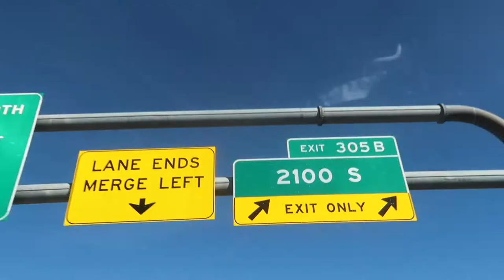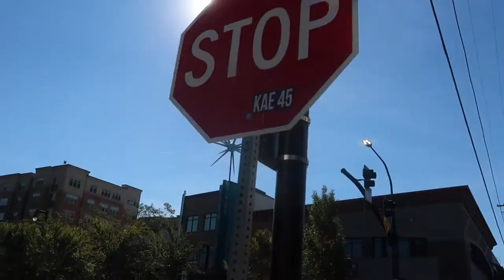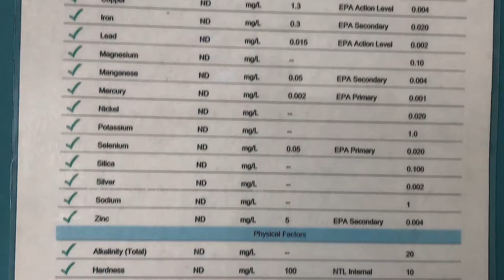My Wife tried to kill me. (Tap water is bad) Vlog Ep3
Run.
Explaining the harmful affects that "can" be caused by drinking Tap water.
Wife tries to kill me